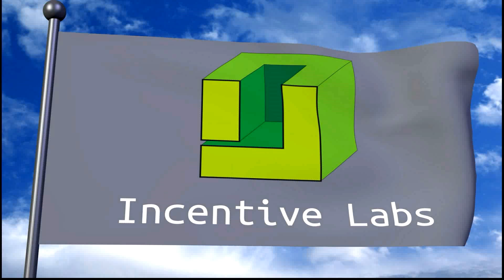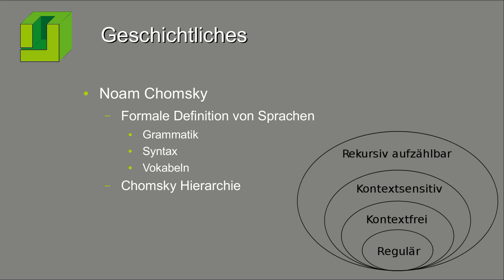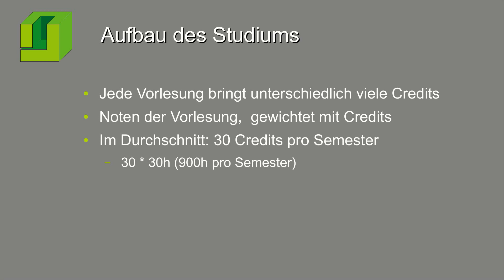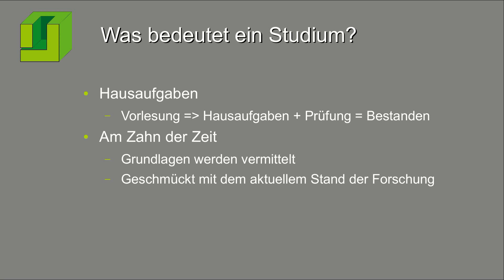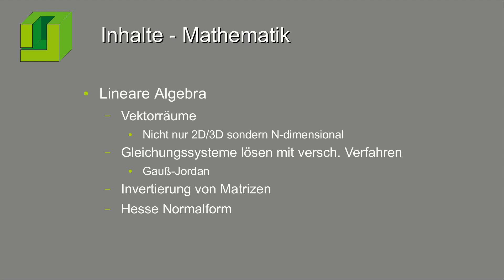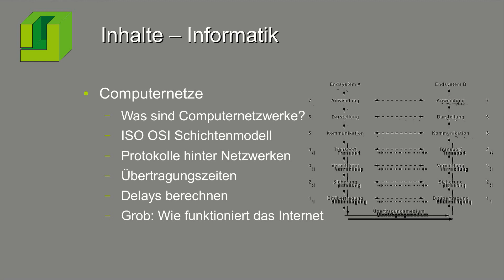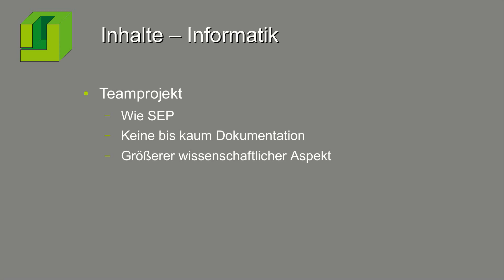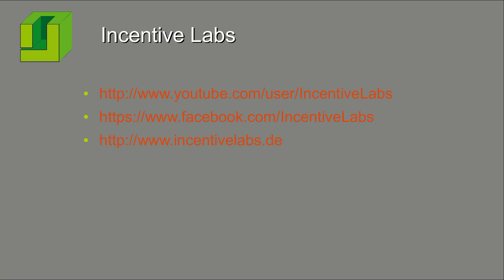Das Informatikstudium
Ich schildere euch hier einfach mal meinen absolut persönlichen Eindruck vom Informatikstudium in der Hoffnung den ein oder anderen von euch dafür begeistern zu können.